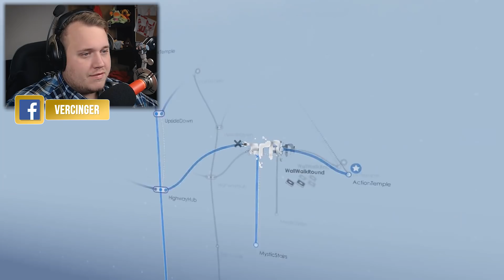PLUDSELIG VAR DER ET RØR-LOOP! 🙃 - Youropa #2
Vi unlocker flere og flere abilities og der er flere og flere ting vi kan bruge i landskabet..
Reklame - Har fået spillet gratis af udviklerne